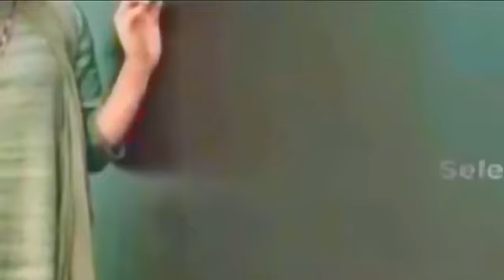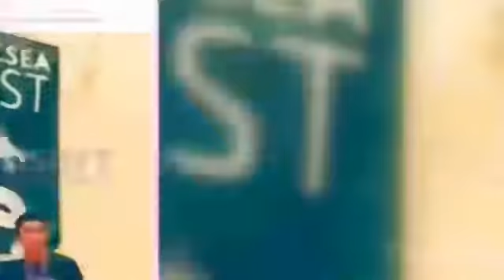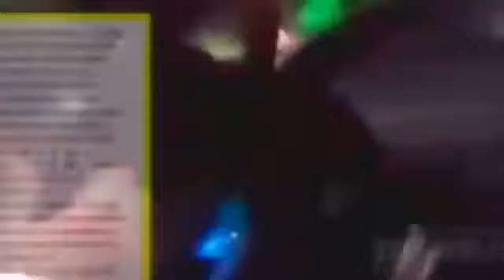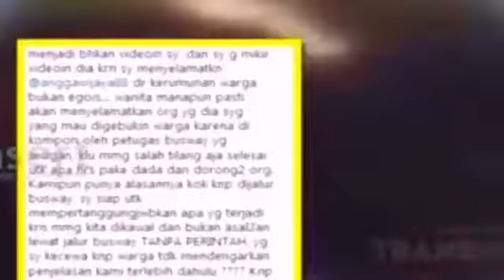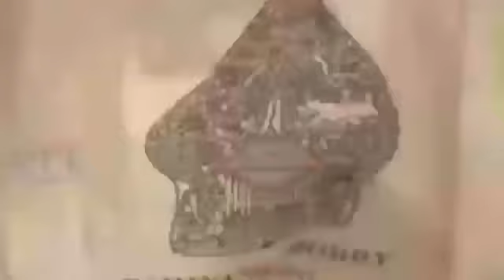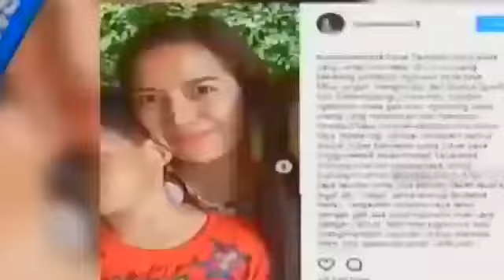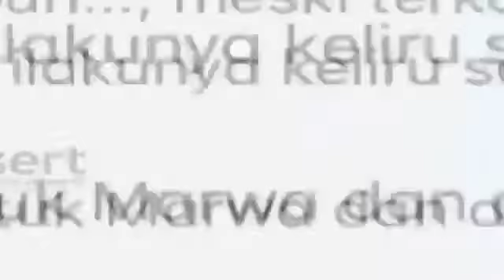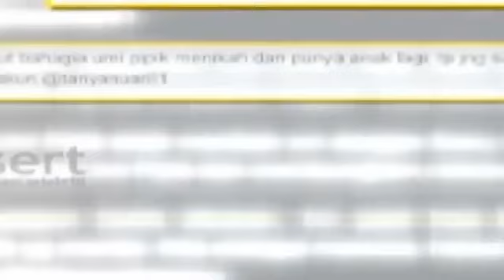KUMPULAN GOSIP ARTIS TERPANAS 26 NOV - 3 DES 2017 PART 1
Video ini adalah kumpulan video gosip artis ternama Indonesia selama tanggal 26 november sampai 3 desember 2017. Berita yang dirangkum yaitu berita rina nose pindah agama Kristen, presenter makanan kondang bondan winarno meninggal dunia, dewi persik terobos jalur busway dan lain-lain